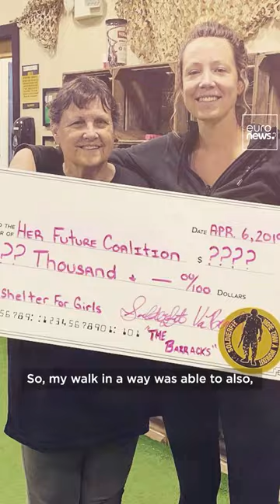‘Choose to be courageous’: Meet the amazing woman who walked 'west-ish' around the world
Angela Maxwell walked around the world to prove female travellers can ‘do anything’. Here's what she learnt along the way.